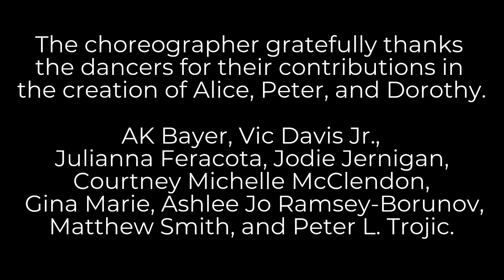"Alice, Peter, & Dorothy": Chapter VI - "The Mermaids' Lagoon"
Excerpt from Chapter VI -  "The Mermaids' Lagoon" from "Alice, Peter, & Dorothy", which premiered in March 2023.  And who is responsible for creating these video excerpts? It's Jodi Jernigan ! Thank you, Jodi.

Video Description:  In short excerpts from the dance, five dancers embody merpeople while lying, rolling, and swimming across the stage in floor embodiments.